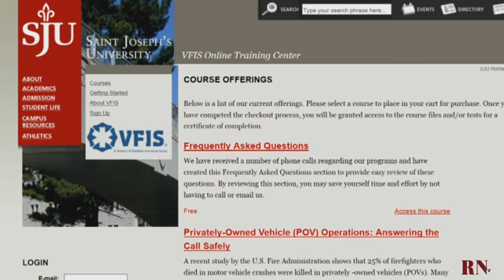Glatfelter VFIS Program Video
EyeOnInsurance.tv video segment highlighting specialty insurance program for Emergency Service Organizations.